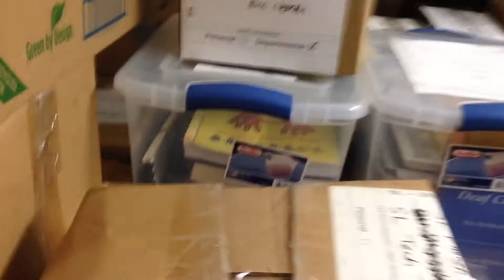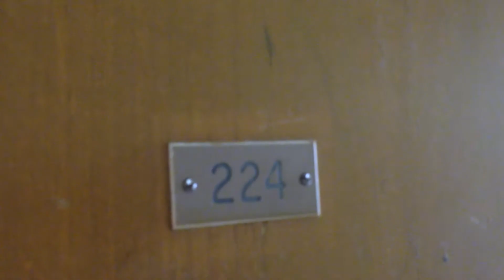Finishing up Grad School and The Trip Back - Day 1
We finished teaching and head back home.